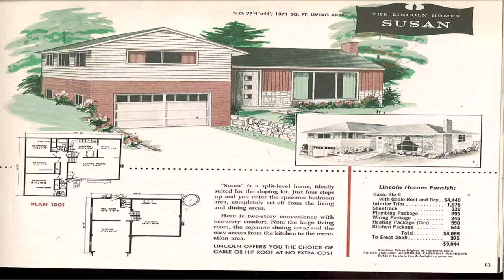Split Level Colonial House Plans (see description)